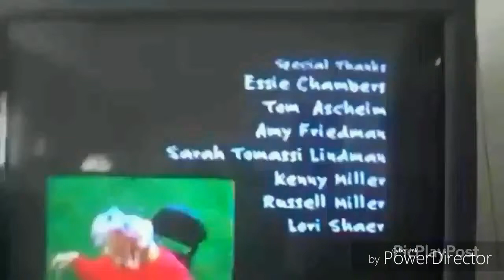Noggin and Nick Jr Logo Collection Remake Low Voice